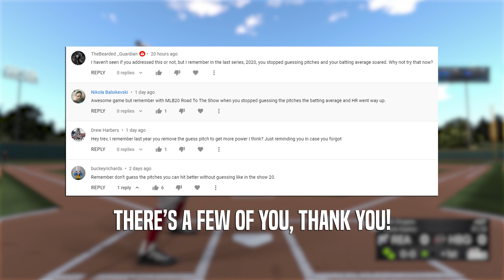MLB 21 Road to the Show - Part 9 - How to UPGRADE your Ballplayer